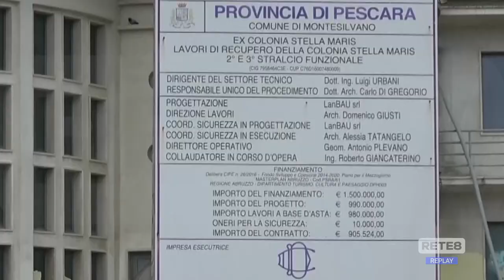Montesilvano - Provincia e Ud’A per la Stella Maris